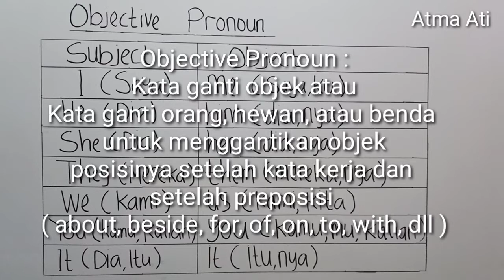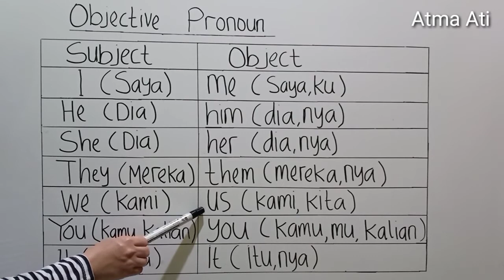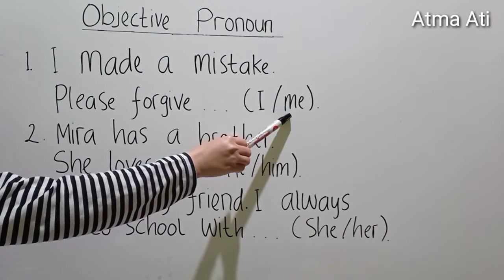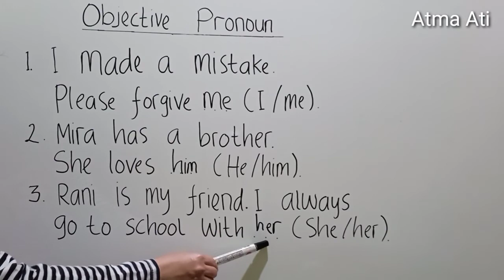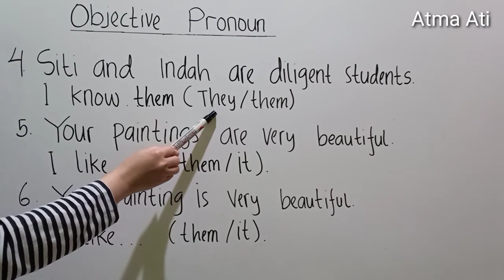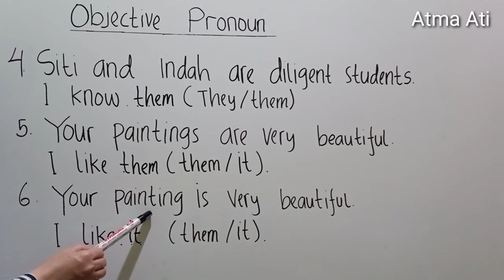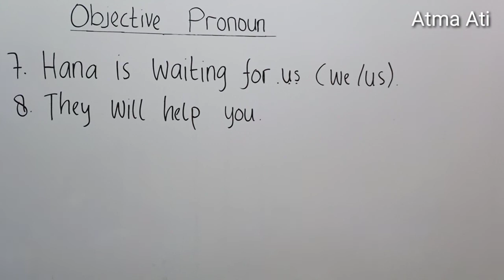PENGERTIAN OBJECTIVE PRONOUN DAN CONTOH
Objective Pronoun

Objective Pronoun adalah kata ganti objek atau kata ganti orang, hewan, atau benda untuk menggantikan objek, posisinya setelah kata kerja dan ada juga yang setelah preposisi.

Yang termasuk Objective Pronoun
- me ( saya, ku )
- him ( dia, nya )
- her ( dia, nya )
- them ( mereka, nya )
- us ( kami, kita )
- you ( kamu ,mu, kalian )
- it ( itu, nya )